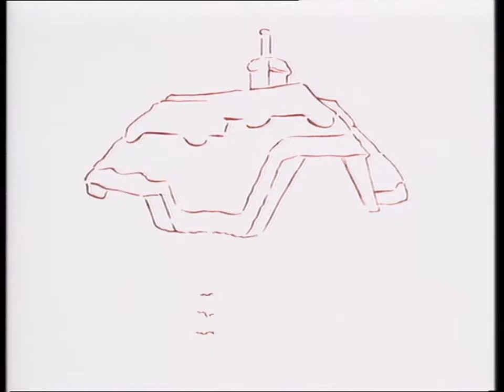Tots TV Dress 22 Jan 1993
Three rag doll puppets live together in a countryside cottage: Tilly, a French girl, with red hair, who speaks in basic French; Tom, a blue haired boy with glasses; and Tiny, the green-haired youngest Tot.